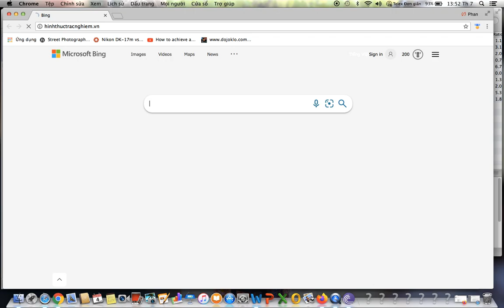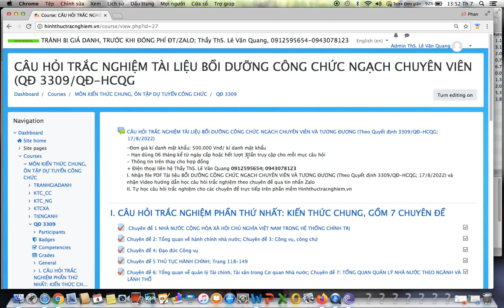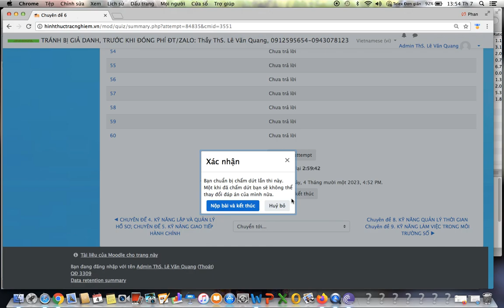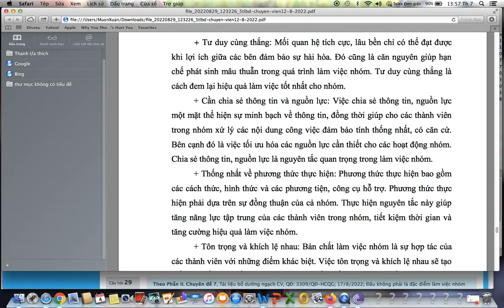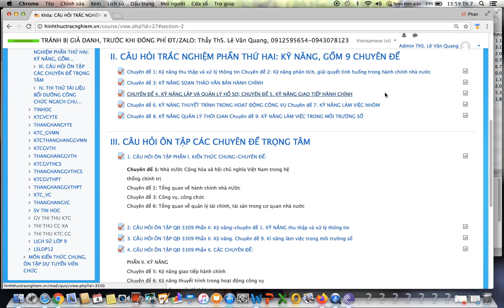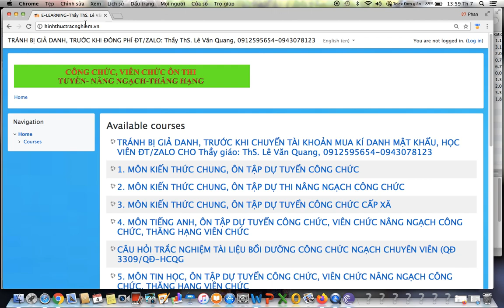PHẦN II- Chuyên đề 7: Kỹ năng làm việc nhóm-CÔNG CHỨC CHUYÊN VIÊN QĐ 3309/QĐ-HCQG; 17/8/2022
TÀI LIỆU BỒI DƯỠNG CÔNG CHỨC NGẠCH CHUYÊN VIÊN VÀ TƯƠNG ĐƯƠNG (Theo Quyết định 3309/QĐ-HCQG; 17/8/2022)